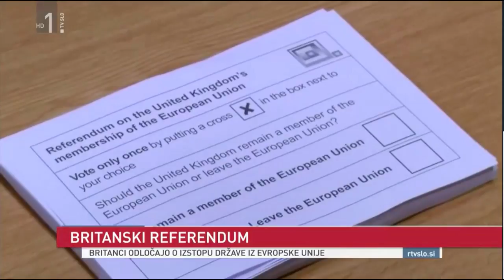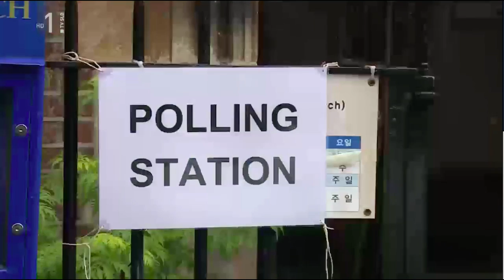Nina Kojima (RTVSLO) EU Referendum day (Part 2)